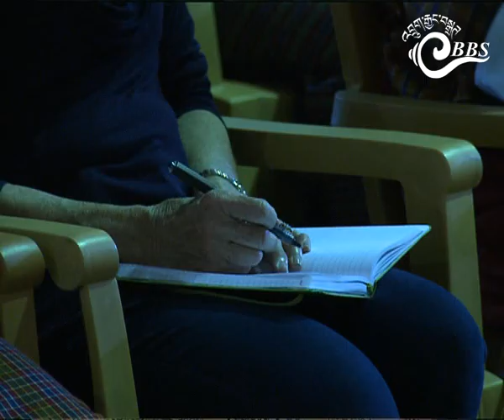Dzongsar Khyentse Rinpoche talks about "Guru Rinpoche's Prinicple" Part 1